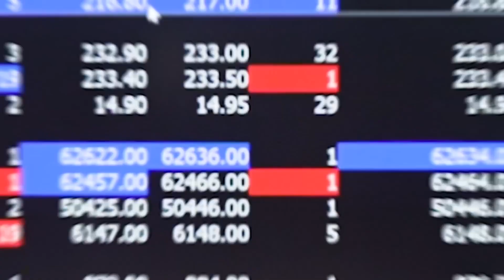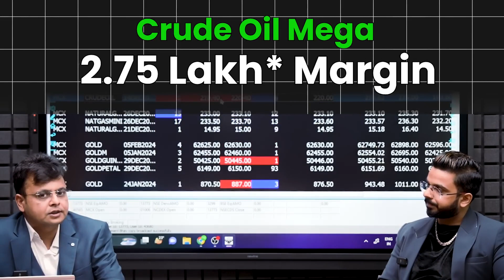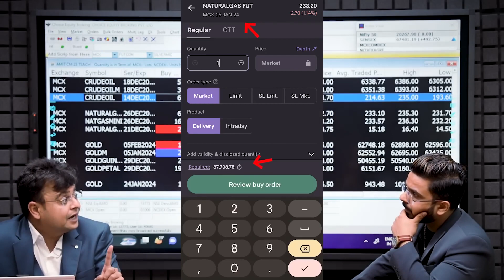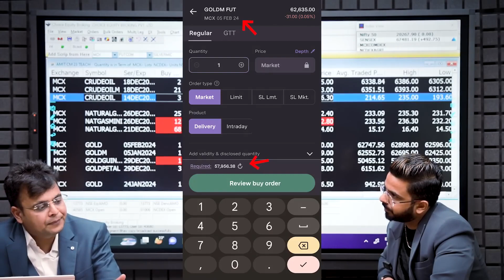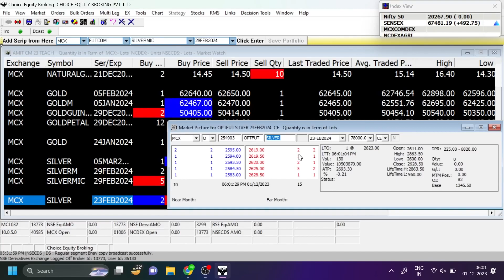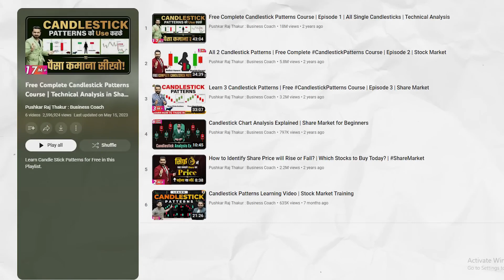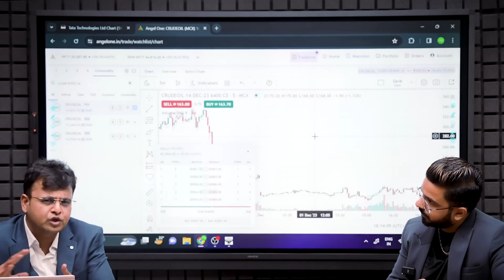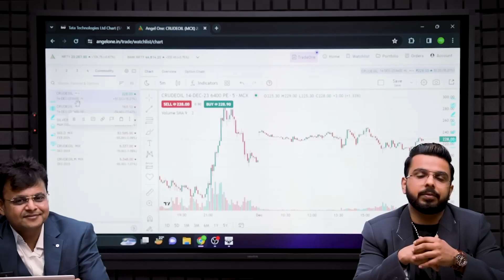Basics Of Commodity Trading | Learn MCX Trading For Crude Oil, Gold, Silver, Natural Gas | Business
commodity trading for beginners
commodities trading for beginners
commodity trading strategies
commodity trading in hindi
stock trading for beginners india
commodity trading live
commodity trading basics
commodity trading zerodha
what is commodity trading
live commodity trading
crude oil trading for beginners
commodity trading
trading for beginners
commodity market